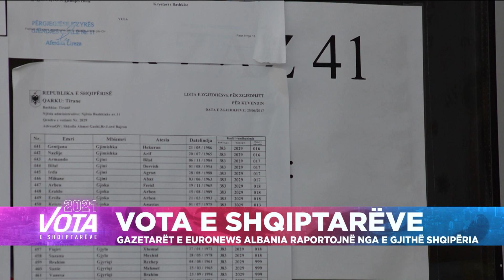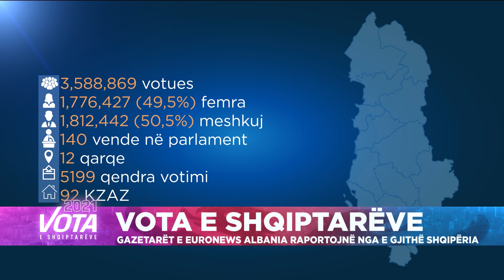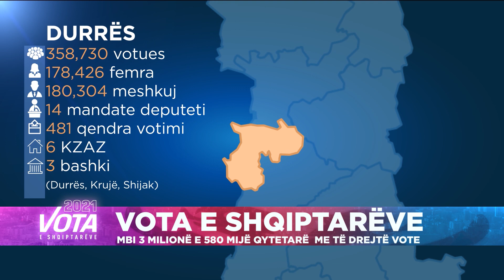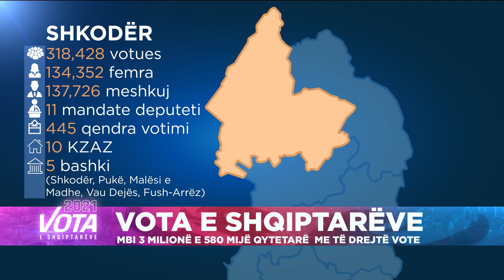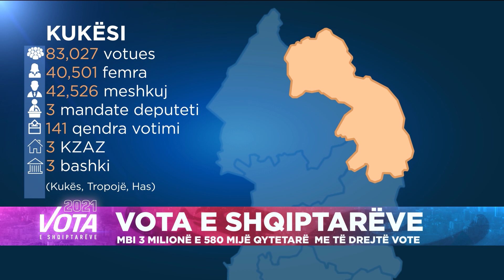Kush voton sot, 3.58 milionë shqiptarë me të drejtë vote, 107 mijë për herë të parë